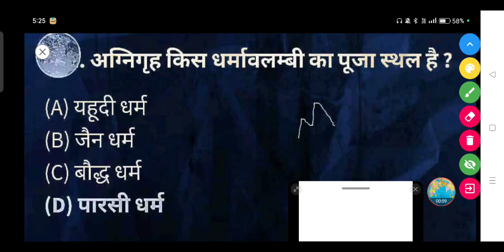अग्निगृह किस धर्मावलम्बी का पूजा स्थल है?- (A) यहूदी धर्म (B) जैन धर्म (C) बौद्ध धर्म (D) पारसी धर्म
अग्निगृह किस धर्मावलम्बी का पूजा स्थल है ?

(A) यहूदी धर्म

(B) जैन धर्म

(D) पारसी धर्म